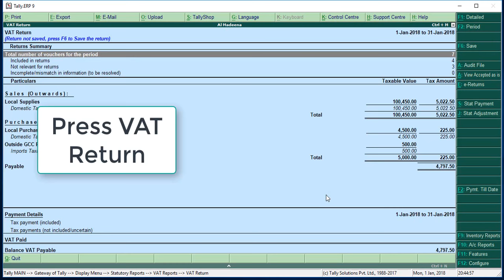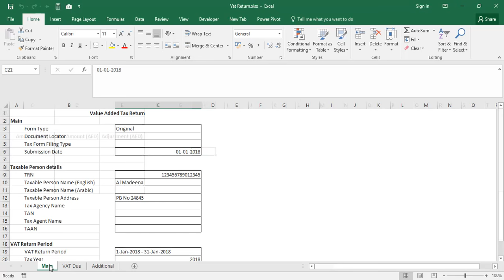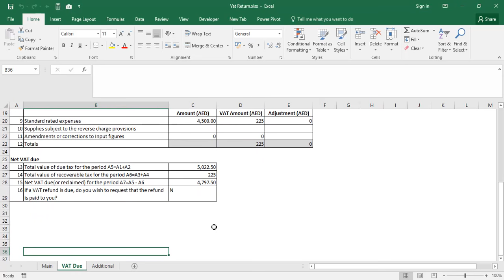VAT return Report From Tally for E Filing in UAE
In this video we are discussing " How to get VAT E Return Report in Tally"

About Tally ERP-9

Tally. ERP 9 is your perfect business management solution and GST software. With an ideal combination of function, control and customizability built in, Tally. ERP 9 permits business owners and their associates to do more.
It is a complete product that retains its original simplicity yet offers comprehensive business functionalities such as Accounting, Finance, Inventory, Sales, Purchase, Point of Sales, Manufacturing, Costing, Job Costing, Payroll and Branch Management along with compliance capabilities for VAT, Excise, TDS, TCS, and now GST tool
Tally has been designed to fit into your scheme of things. Be it handling exceptions that you may face in your day to day operations or adapting to your way of working, the software handles everything with the required flexibility. Tally empowers you to focus on running and growing your business while it takes care of all complexities.

Features in Tally

Accounting Management
Interest Calculation
Cost Centres and Profit Centres
Multi-currency
Balance Sheet and P&L
Cash and Fund Flow
Bank Accounting
Cheque Management
Bank Reconciliation
e-Payments
Licensing and User Management
Defining Security Levels
Data Backup and Restore
TallyVault
Split Financial Year
Data Migration from Earlier Versions of Tally
Tally Audit
Set Budgets and Track Variances
Scenario Management
Credit Limits and Periods
Group Companies
Multi-company
Multi-lingual
Remote Access
E-mailing / Uploading Documents
Data Synchronisation
Help and Support
Data Import and Export
Tally ODBC
Customisation with TDL
TallyShop
Stock Management
Stock Journal
Physical Stock Entry
Multiple Stock Valuations
Inventory Reporting
Managing Inventory for Manufacturing
Bill of Materials
Manufacturing Journal
Job Work
Job Order Processing
Job Work Reports
Employee Details
Payroll Accounting and Salary Processing
Payroll Statutory
Purchase Invoicing
Purchase Order
Receipt Note
Purchase Return
Purchase Bills Pending and Payment Management
Sales Invoicing
Sales Order Processing
Delivery Note
Sales Return
Price List and Discount Management
Receivables Management and Bill Settlement
GST
VAT
Central Sales Tax
Service Tax
TDS
TCS
Excise